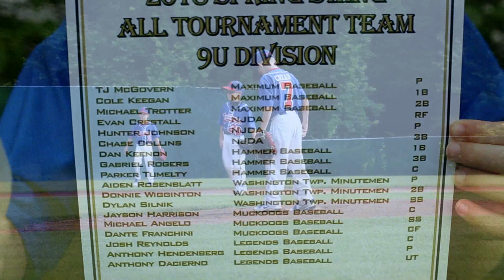Travel Baseball 2018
Knocked out of States by 1 run is a bummer but this has been by far the best season of travel baseball for Donnie and our family...We have watch Donnie grow into an amazing short stop, making some greats plays and some great friends...From the kids, to the parents/families, to the coaches, to the fun tournaments, to all the wins and losses...We are ending this season with so many fun memories and life long friends...After our last loss in States the team huddled together for one last cheer...The look on Donnie's face at the end of this video says it all...Our boy loves this game! He cried not because they lost but because it's over!

This video is for our favorite baseball
 players!